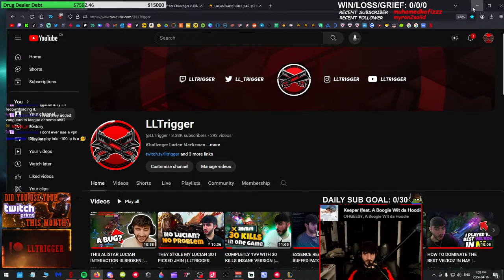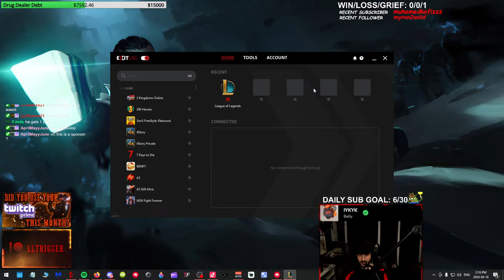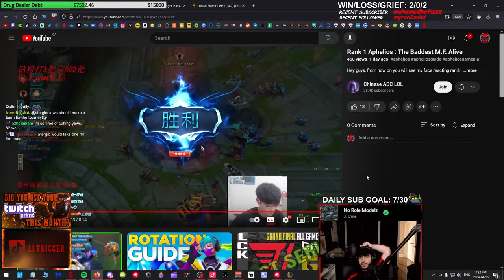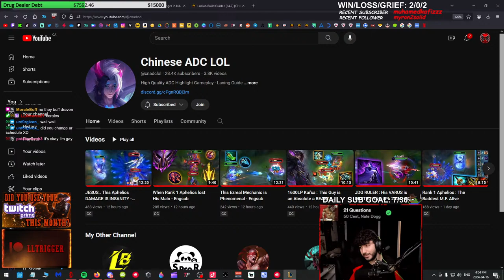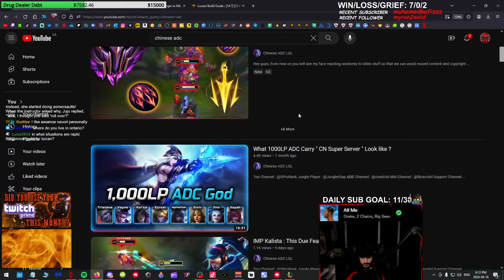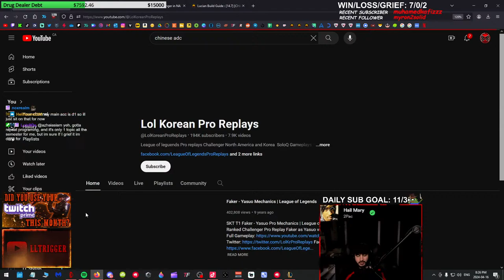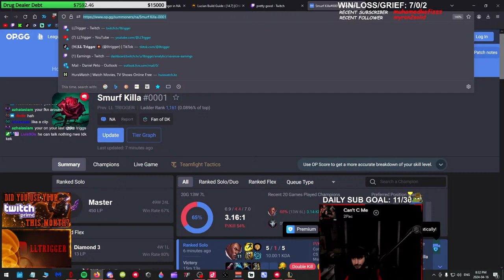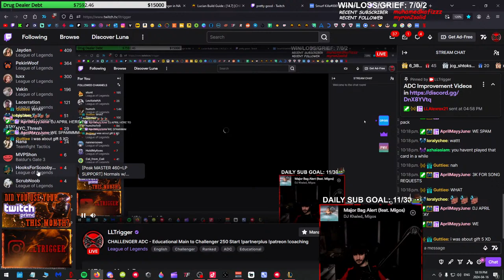CHALLENGER ADC - EDUCATIONAL GAMEPLAY